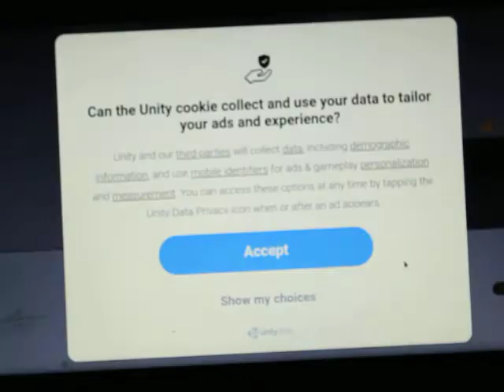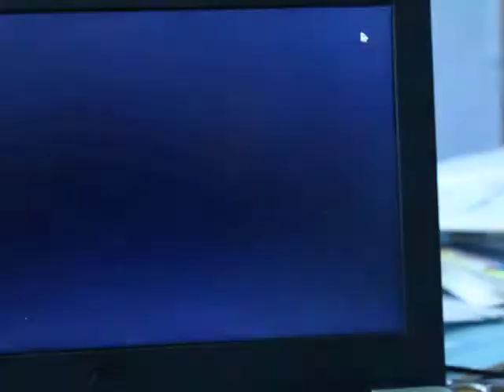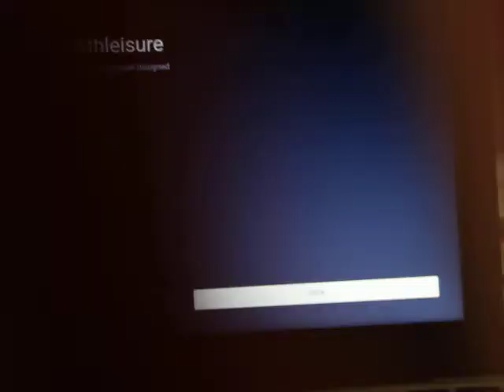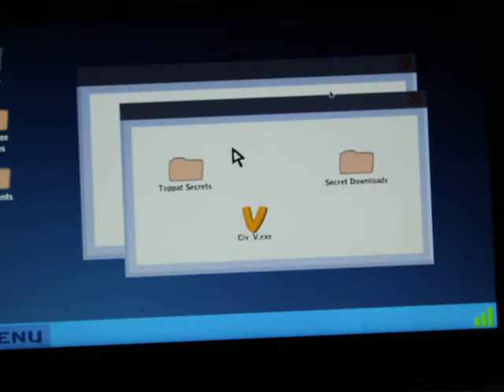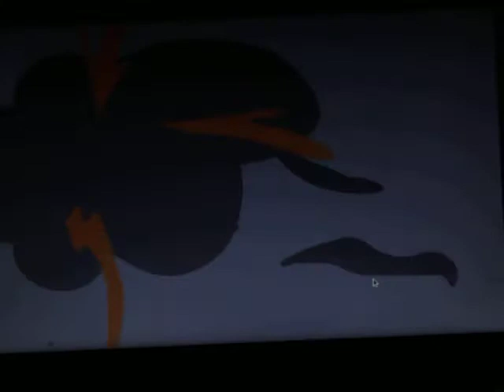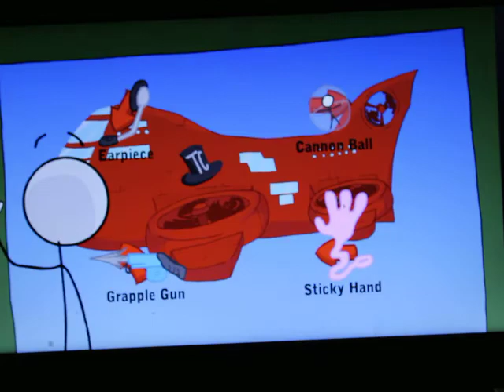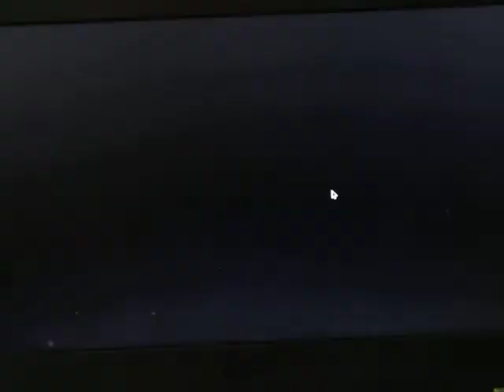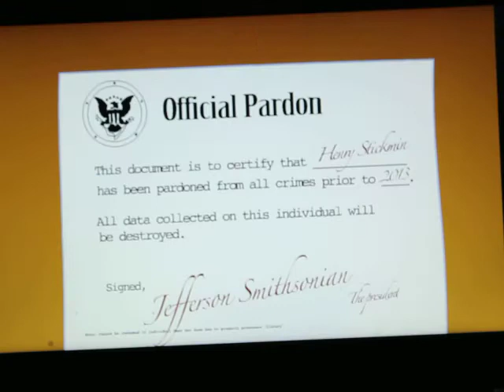Terry....jerry....henry whitcherver one it is he's gotten into more trouble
dimwit is back!